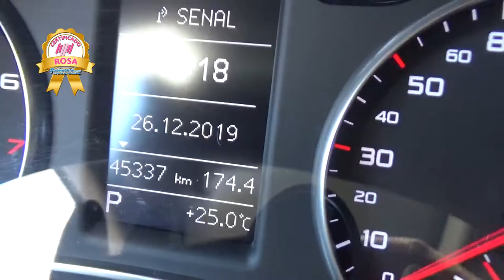Audi / A1 / 2017 - HB002663